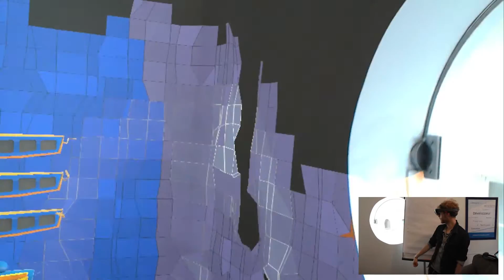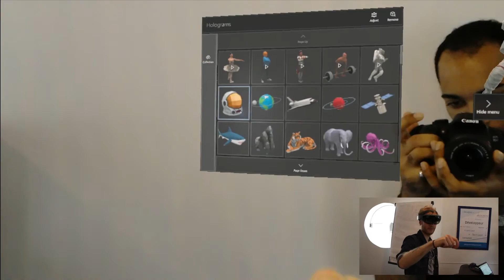Test & Prise en main du casque Microsoft Hololens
Nous avons testé le casque de réalité virtuelle / augmentée Microsoft Hololens. Pour plus d'informations sur le dernier né de Microsoft

Journaliste : Jérémy Pirotte
Cadreur / Monteur : Lawrence Girard